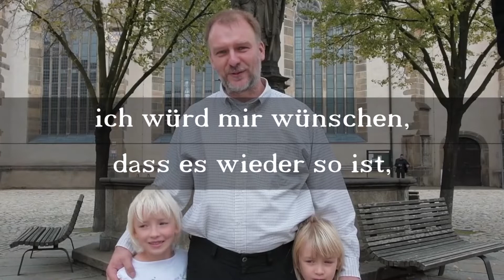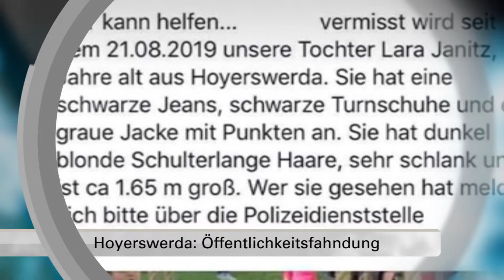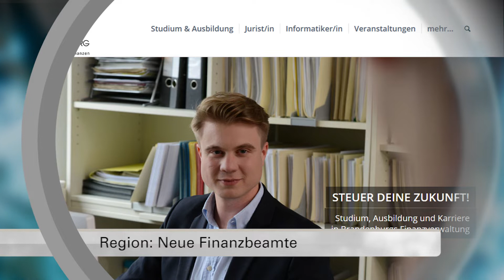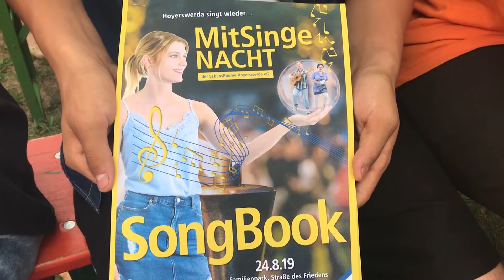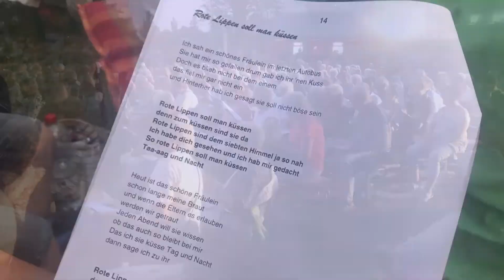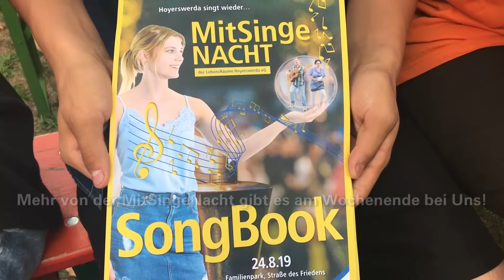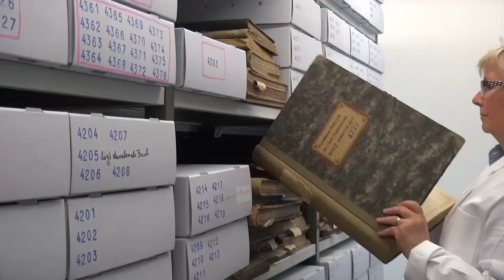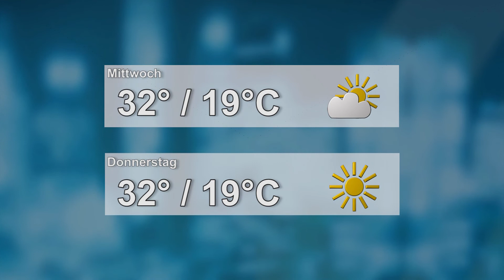Drehscheibe Lausitz vom 26.08.2019 - LAUSITZWELLE